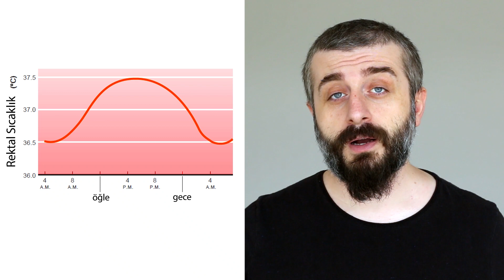Vücudunuz Ne Kadar Sıcak?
Vücudumuzda iç ortamın sabit koşullarda korunmasına homeostaz denir ve bunun içinde harika kontrol mekanizmaları söz konusudur. Bunlardan en fazla öne çıkanı vücut sıcaklığımızdır. Zira yaklaşık 2-3 derecelik bir aralıkta tutulması gereken bu sıcaklığın kontrolü her anlamıyla bizim için ölümcül derecede önemlidir. Peki ama neden?

Tüm bu soruların cevapları videomuzda

Kaynaklar GÜNCELLENCEK

Sunum: Serkan Karaismailoğlu

Kendisi çok küçükken eve gelen kadın komşuların annesine sorduğu “bugün beyin için ne yaptın?” sorusunu tümüyle yanlış anlayıp (meğerse annemin babam için yaptığı yemeği soruyorlarmış) her gün beyin ile ilgili yeni bir bilgi öğrenme çabasıyla büyümüş ama halen çocuk olan bir yetişkindir. Her şeyi yapmaya çalışıp, hiçbir şeyi yapamamış olmanın verdiği hüzün ve hazla yaşamaktadır. Doktorasını Hacettepe Üniversitesi Tıp Fakültesi Fizyoloji Anabilim Dalında “beyin cinsiyeti” üzerine üzerine yapmış olup halen aynı kurumda çalışmaya devam etmektedir. “Kadın Beyni Erkek Beyni” adlı kitabı 2015 yılında, "Beyinde Ararken Bağırsakta Buldum" adlı kitabı 2017 yılında, Pia Mater adlı nöro-romanı 2019 yılında çıkmıştır. Ortapia projesinin kurucusudur. 2016 yılında TÜBİTAK desteği kapsamında “fizyopia” adlı teknokent şirketini kurmuştur